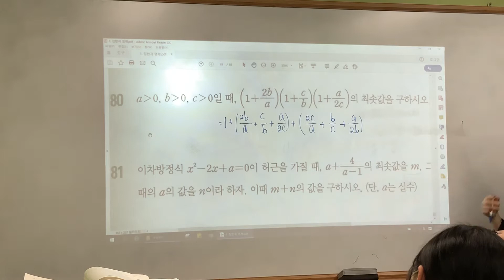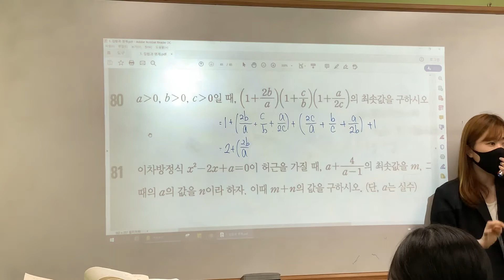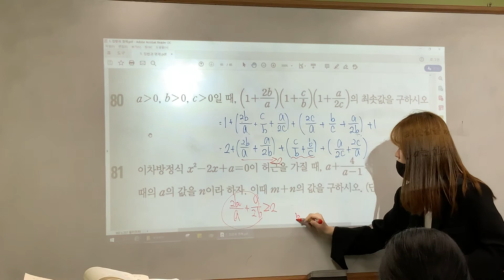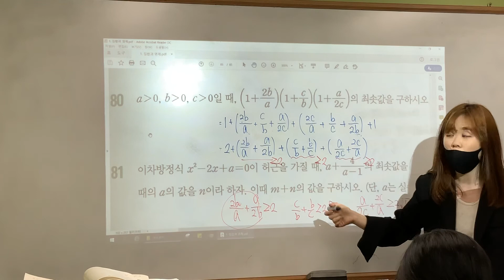수학(하) 개념원리 연습문제 #80